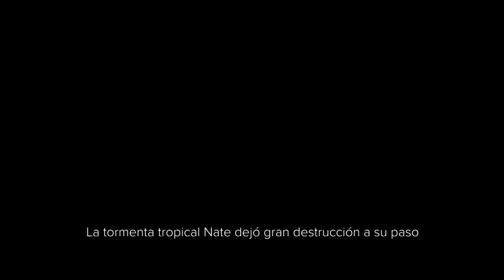Spot: Visite en vacaciones zonas afectadas por tormenta Nate